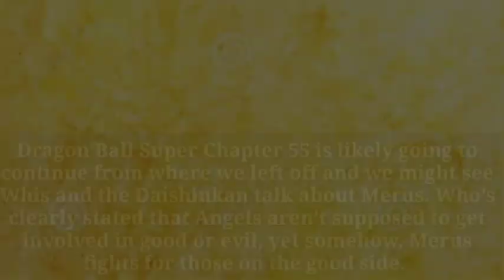Dragon ball Super Chapter 55 Leaked Images & Summary !!